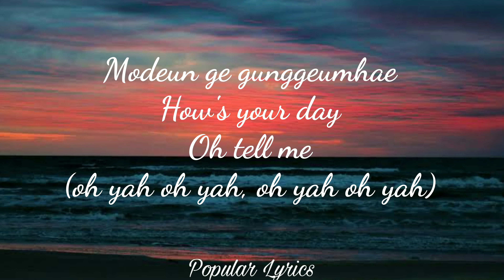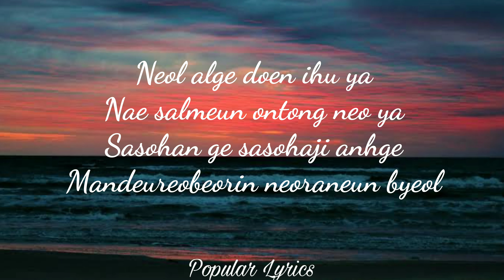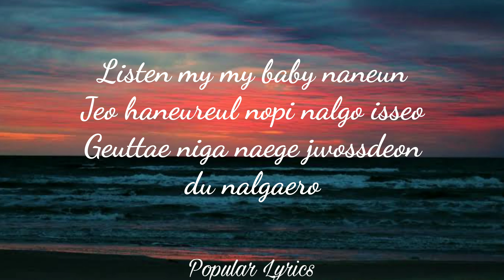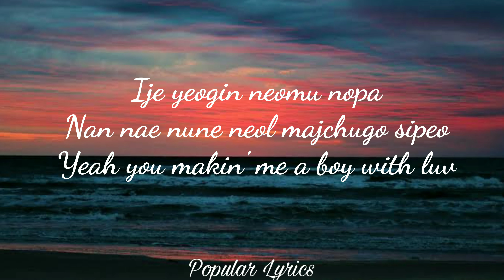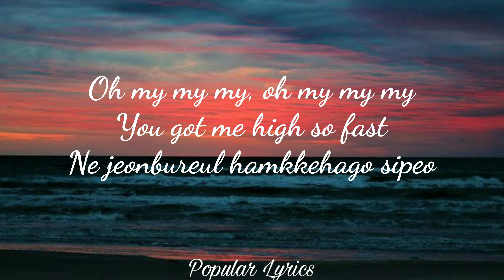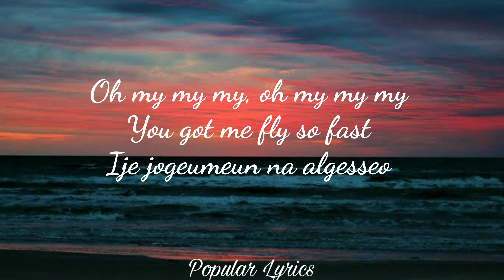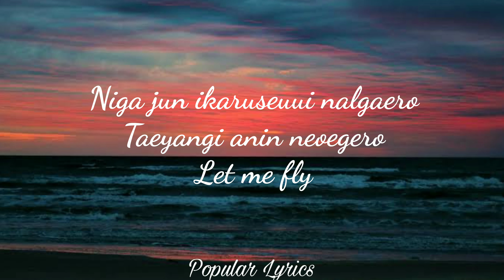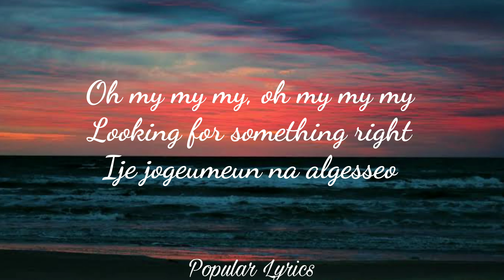Boy With Luv (Lyrics) - BTS feat. Halsey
Song: Boy With Luv
Artist: BTS
Album: Map of the Soul: 7
Released: 2020
Genres: K-pop, Pop funk, Pop, Hip-Hop/Rap

Lyrics:

[Romanized:]

Modeun ge gunggeumhae
Oh tell me (oh yah oh yah, oh yah oh yah)
Mwoga neol haengbokhage haneunji
Oh text me (oh yah oh yah, oh yah oh yah)

Nae meorimate dugo sipeo
Oh bae
Come be my teacher
Ne modeun geol da gareuchyeojwo
Your 1, your 2

Listen my my baby naneun
Jeo haneureul nopi nalgo isseo
Geuttae niga naege jwossdeon du nalgaero
Ije yeogin neomu nopa
Nan nae nune neol majchugo sipeo
Yeah you makin' me a boy with luv

Ne jeonbureul hamkkehago sipeo
Oh my my my, oh my my my
Looking for something right
Ije jogeumeun na algesseo

I want something stronger
Than a moment
Than a moment love
I have waited longer
For a boy with
For a boy with luv

Neol alge doen ihu ya
Nae salmeun ontong neo ya
Sasohan ge sasohaji anhge
Mandeureobeorin neoraneun byeol
Hanabuteo yeolkkaji modeun ge teukbyeolhaji
Neoui gwansimsa georeumgeori maltuwa
Sasohan jageun seupgwandeulkkaji

(Hope World!)
Da malhaji neomu jakdeon
Naega yeongungi doen georago
(Oh nah)
Nan malhaji unmyeong ttawin
Cheoeumbuteo nae ge anieossdago
(Oh nah)
Segyeui pyeonghwa
(No way)
Geodaehan jilseo
(No way)
Geujeo neol jikil geoya nan

You got me high so fast
You got me fly so fast

Love is nothing stronger (I want it)
Than a boy with, than a boy with luv
Love is nothing stronger

Tuk kkanohgo malhalge
Nado moreuge himi deureogagido haesseo
Nopabeorin sky
Keojyeobeorin hall
Ttaeron domangchige haedallamyeo gidohaesseo
But neoui sangcheoneun naui sangcheo
Kkaedarasseul ttae na dajimhaessdeongeol
Niga jun ikaruseuui nalgaero
Taeyangi anin neoegero
Let me fly

Than a moment, than a moment love